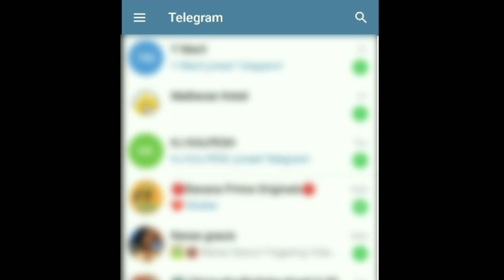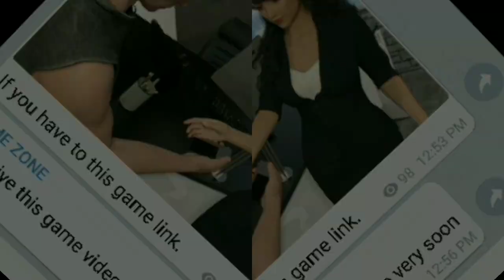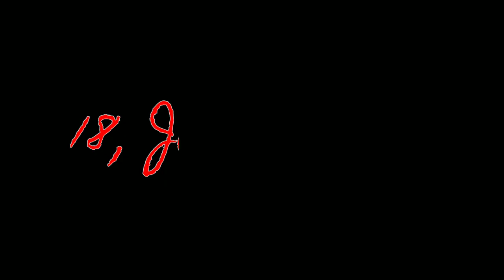Dating my daughter ch - 3 version 0.27 are confirm ( gift for my subscribers )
Note: - this channel content is gaming videos. Like upcoming new version release date, news and new information about games. We are not promoting the sex; our channel content is heathy. Any age persona watches the video. If some videos are not going for under age children. I was on age restriction option. On this channel every video is make for entertainment, latest news and information.
Our channel main perps are giving fast and fresh information and news about games. And in this video every photos and image are normal. 🚨🔞 W A R N I N G ! ! ! 🔞🚨

🚨🔞 This Is Videos For Adults Only 🔞🚨

                               🔔Don't forget to click the Notification 🔔

👉 Overview 👈
 A young student finds himself in the school therapist office, after a humiliating moment with another teacher at school. While plotting his revenge, he'll romance other characters at the school and at home

👉 Link Download 👈
👉 Android 👈

Adults Games Android
Walkthrough Adults Games
Notice
Category
Gaming